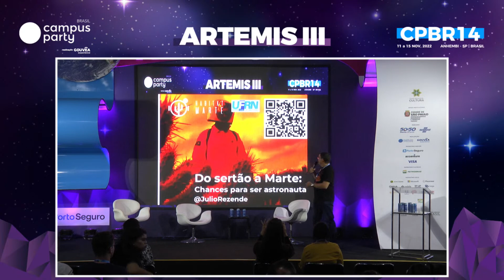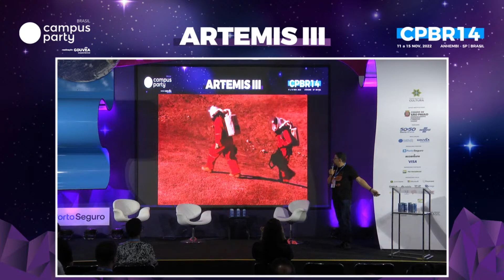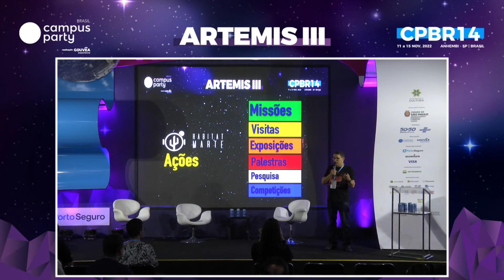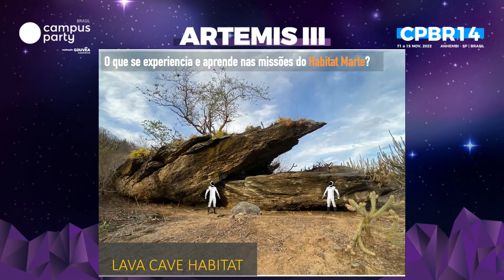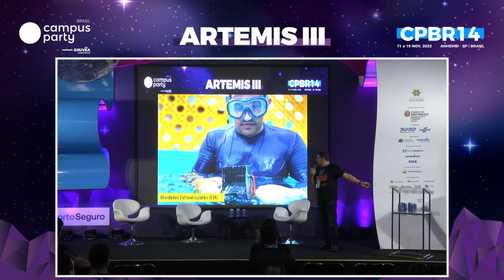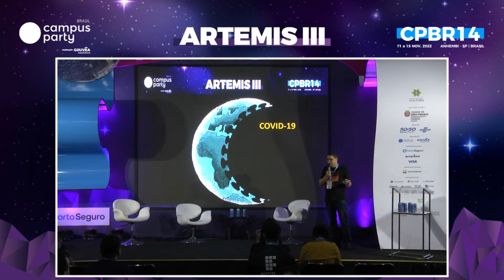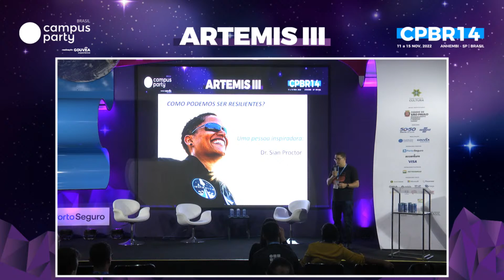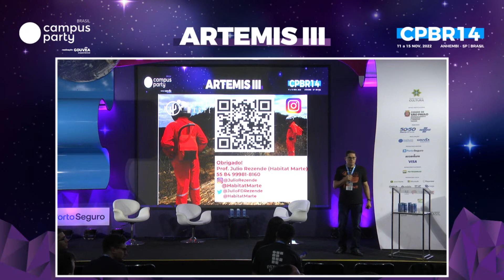Do sertão a Marte: chances para ser astronauta - Palco: Artemis III - CPBR14 - 12/11/2022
Esta palestra fala como uma fazenda no sertão do RN se tornou um dos principais celeiros em inovação na área espacial no Brasil.
O Habitat Marte se destaca como uma estação espacial que já realizou mais de 100 missões, tendo mais de 500 participantes de 30 países em missões de simulação espacial.